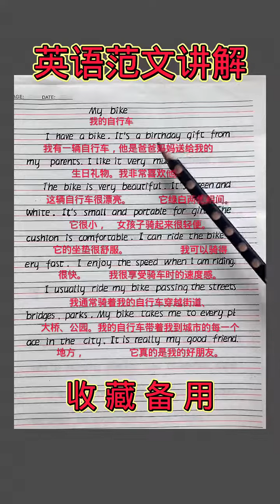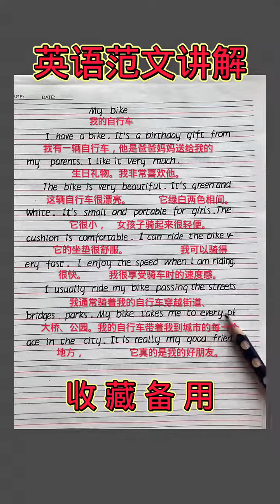437 集结吧光合创作者@快手粉条O3xhcy6vhfzcu3qe @快手光合计划助手O3xxpf2m4brbf3pe @快手教育O3xs4pwkr6yf6g56